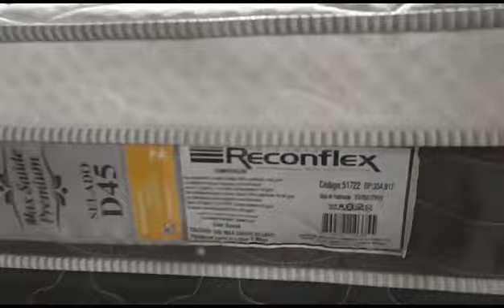Cama Box de solteiro 190x87x66,5cm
Cama Box
Cama de solteiro box, cor branca